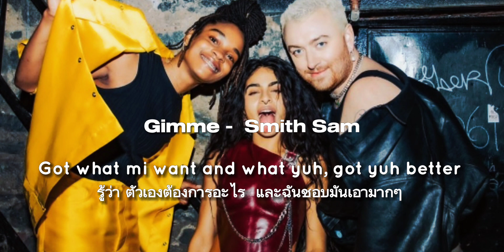(แปลเพลง) Gimme - Sam Smith & Koffee & Jessie Reyez